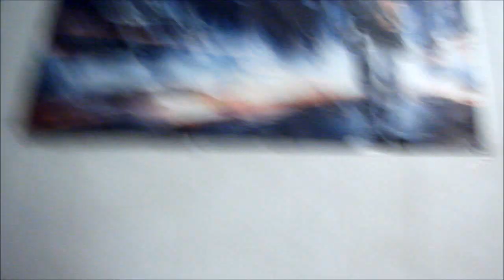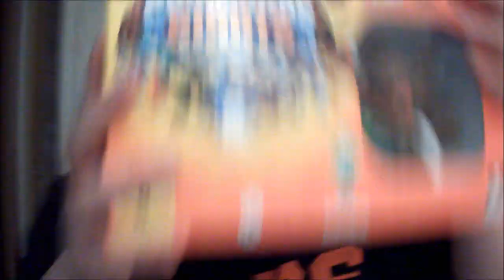SKYLANDER VERLOSUNG - Limitierte Figuren + Booster Pack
►►►ENDE IST AM 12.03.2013 um 18UHR!... Auflösung kommt am 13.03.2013
INFO: Alles WICHTIGE wird im video gesagt kurz fassung - Um mit zu machen EIN KOMMENTAR.. WIESO ihr WAS davon haben wollt ob die 4 figuren oder den anderen Preis. Ihr könnt auch gerne eine VIDEOANTWORT machen! (wäre am besten wenn ihr das booster pack wollt damit ich seh wieso und ob ihr das portal etc hättet :D)... danke und sonst alles im Video gesagt
- CD Keys, Ingame GOLD, Items und vieles mehr SEHR GÜNSTIG.. finde ich :)... wirklich jetzt finde ich wirklich! :D kauf da immer auch gamecards für wow billiger lohnt sich :D